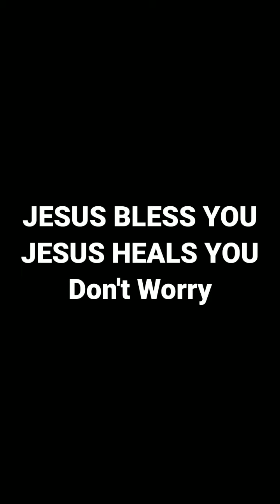కరోన వ్యాధి నుండి రక్షింపబడాలంటే..?